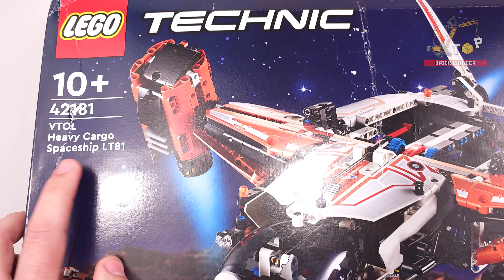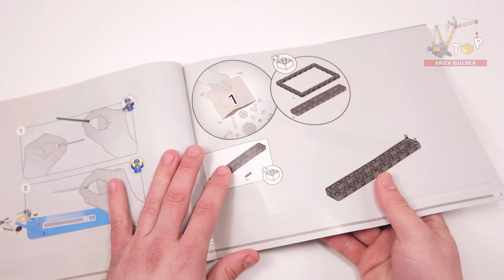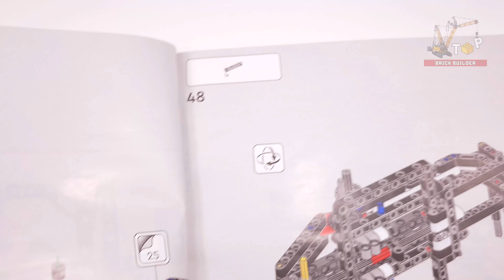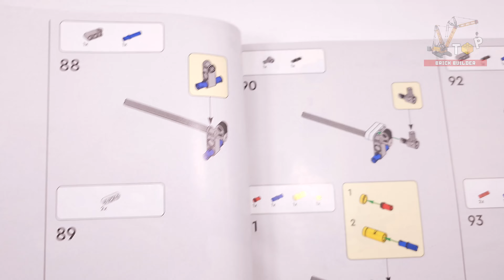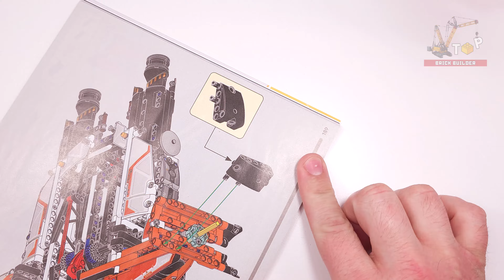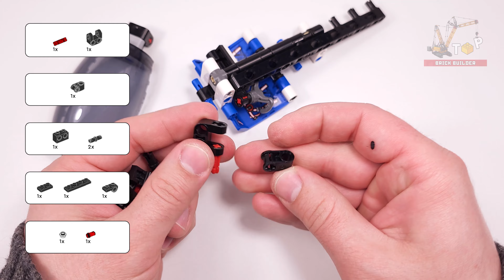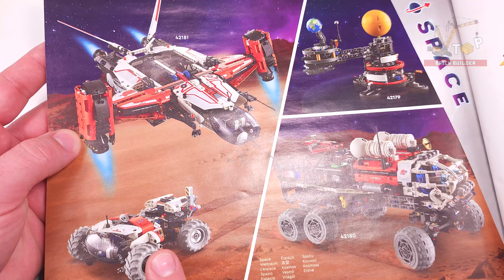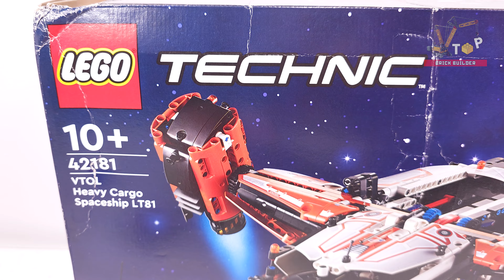LEGO® Technic™ VTOL Heavy Cargo Spaceship LT81 (42181)[1365 pcs] Step-by-Step Building Instructions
Chapters:
1:11 - Bag 1
8:07 - Bag 2
13:19 - Bag 3
20:49 - Bag 4
29:12 - Bag 5
35:43 - Bag 6
41:00 - Bag 7
45:34 - Bag 8
50:43 - Bag 9
57:19 - Bag 10

● Dimensions – This 1,365-piece set includes a spaceship measuring over 7 in. (19 cm) high, 20 in. (52 cm) long and 18.5 in. (47 cm) wide

◙  Year - 2024 March
◙  Pieces - 1365